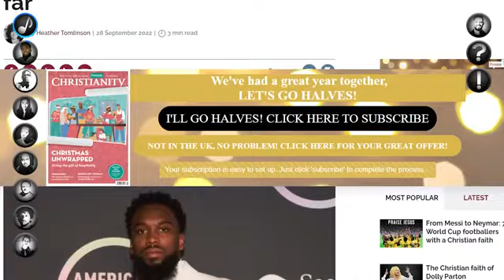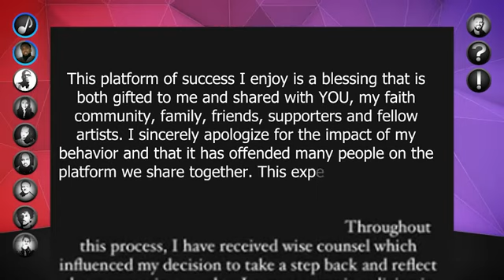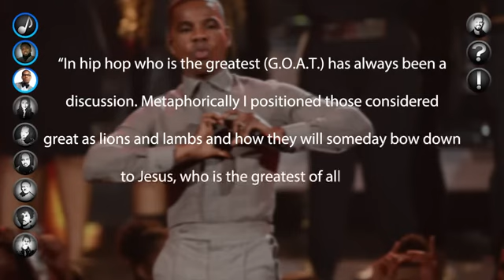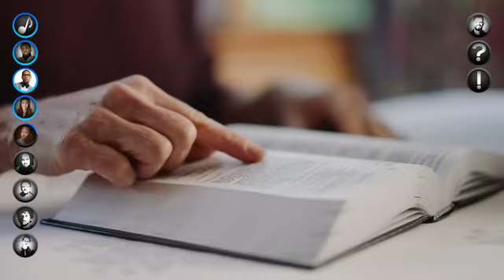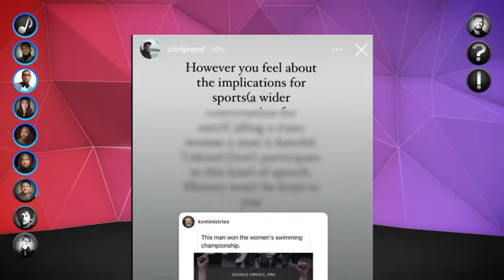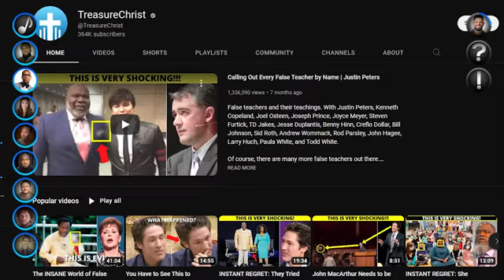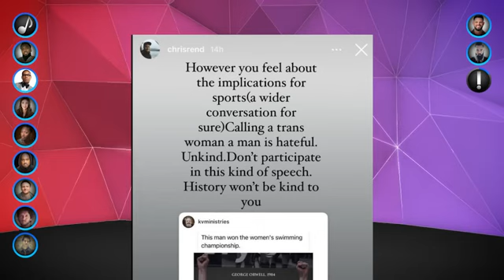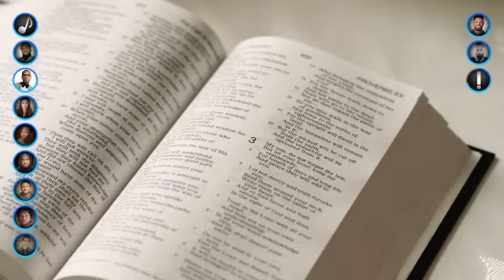The INSANE World of Modern Christian Music